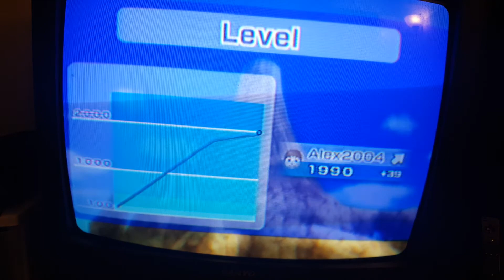Playing Swordplay Showdown Part 3